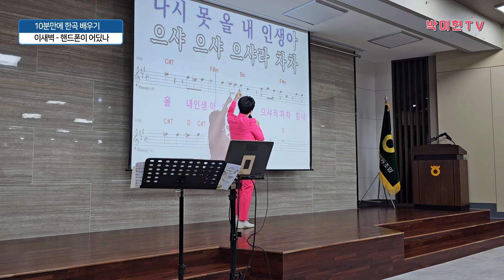핸드폰이어딨나 - 이새벽 / 10분만에 한곡 배우기 / 박미현노래교실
트로트,발라드 노래교실
웃음과 감동의 이야기가 있는 힐링 노래교실

박미현 노래교실은 아래 장소에서 만나 보실 수 있습니다.

월요일 :
10:00 안양남부 새마을금고
13:00 서울북부 새마을금고
15:30 광주산림조합
18:30 건국대학교 미래지식교육원

화요일 :
10:00
13:00 사당 새마을금고
15:30 관악농협
18:00 시니어TV

수요일 :
10:00 천안배원예농협
13:00 성남중원 새마을금고
15:00 곤지암농협

목요일 :
10:00 초월농협
13:00 동탄롯데백화점
15:30 지평농협
18:30 건국대학교 미래지식교육원

금요일 :
10:00 진접농협
13:30 롯데백화점영등포점
16:00 와부농협
21:00 TBN [김승현의 가요본색]

토요일 :
10:30 동경기인삼조합